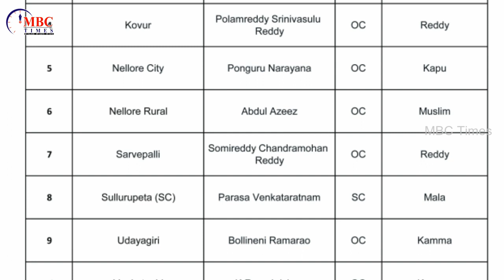Nellore District TDP MLA Candidates Caste Wise List 2019 | AP CM Chandrababu Naidu | MBC Times